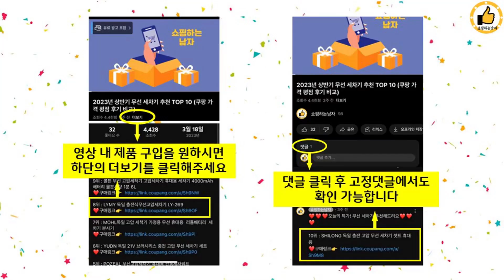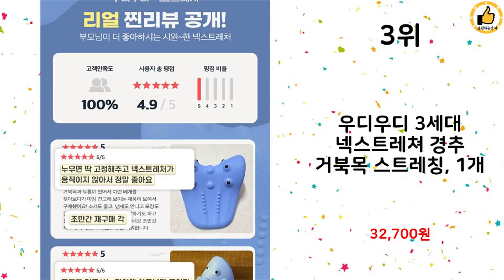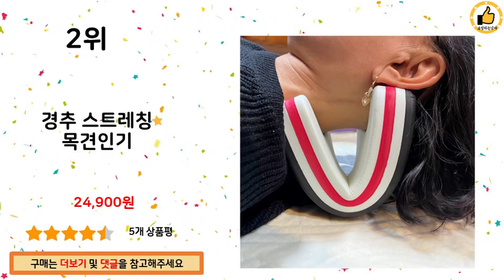2024년 상반기 쇼핑남이 추천하는 넥가드닥터 TOP 10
2024년 상반기 쇼핑남이 추천하는 넥가드닥터 TOP 10을 소개해드립니다.

10위 : 리섬 넥가드 목견인기 거북목교정기 목스트레칭기구, 1개

9위 : [영국 넥사비어 정품] 넥사비어 목견인기 거북목 교정 의료기기

8위 : [초특가] 백지영 목베개 넥가드 경추베개 목 스트레칭

7위 : 리섬 넥가드 목견인기 거북목교정기 목스트레칭기구, 1개

6위 : [연예인추천] 1+1 백지영 넥가드 목견인기 가정용 어깨 보호대

5위 : 요미픽 넥스트레쳐 경추 스트레칭 베개 2세대 업그레이드 마그네틱

3위 : 우디우디 3세대 넥스트레쳐 경추 거북목 스트레칭, 1개

1위 : 아이소라이프 아이소넥 무브, 1개

 감사합니다